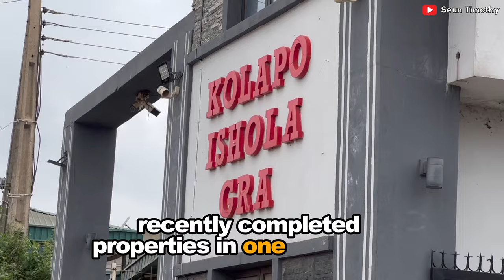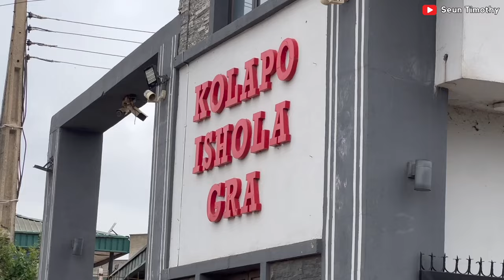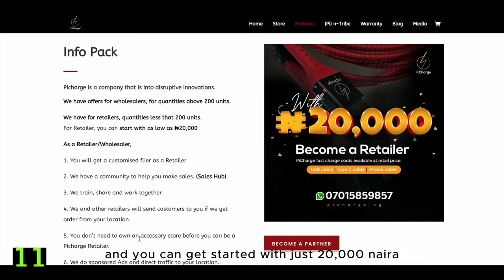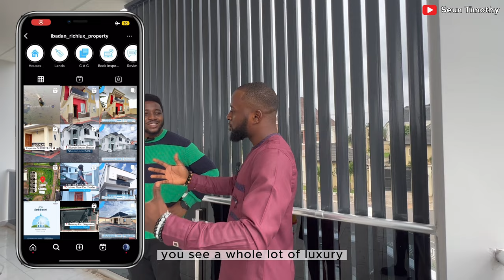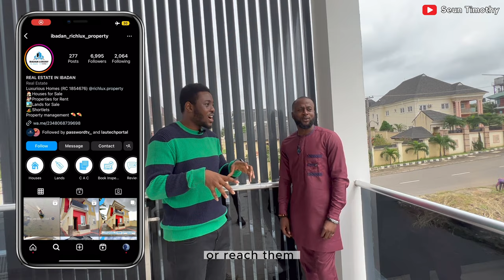EMPTY 170 MILLION Naira Home In Ibadan's Most Wealthy Estate.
In This Video we toured a Modern Multi Million Naira Home  In One Of OYO State's Most luxurious and Most Peaceful Estates Where Ibadan Billionaires Live. enjoy.